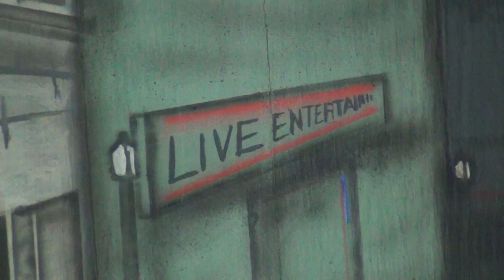daniel a le cul trempe